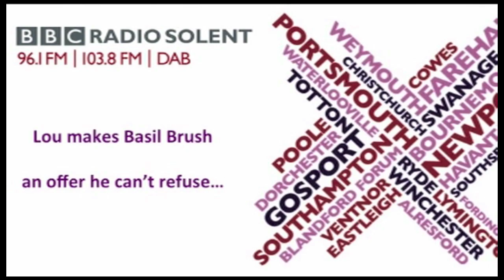Lou makes Basil Brush an offer he can't refuse!